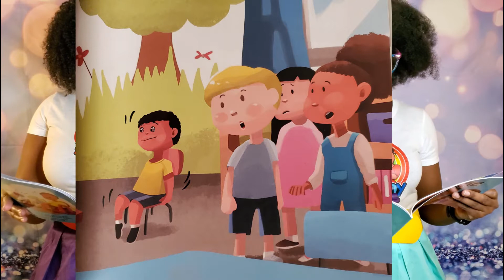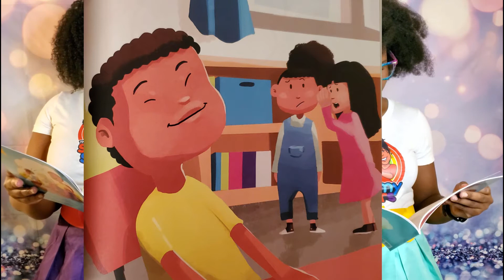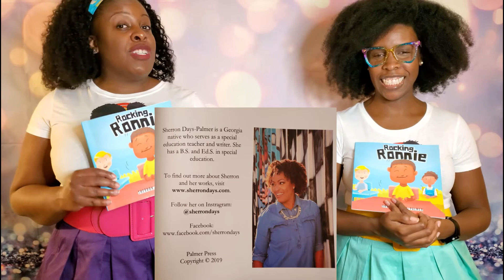Rocking Ronnie by Sherron Days-Palmer | Kids Book Read Aloud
Follow her on Instragram @sherrondays